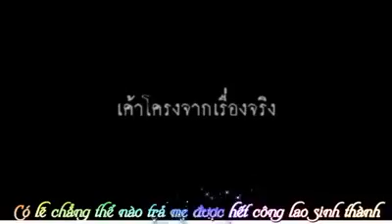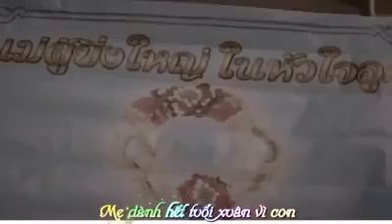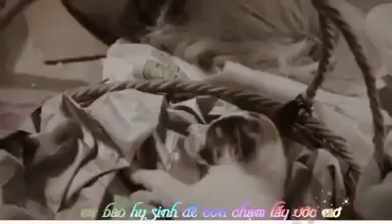Ngày của mẹ